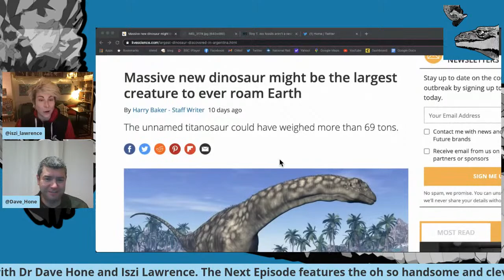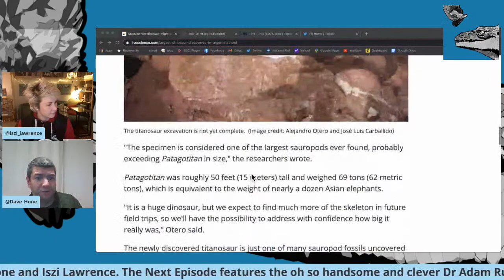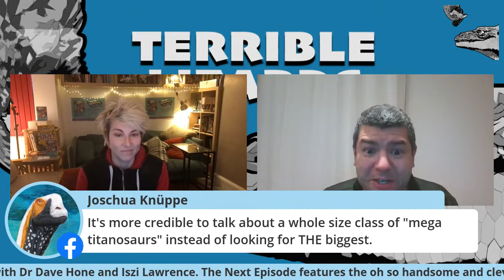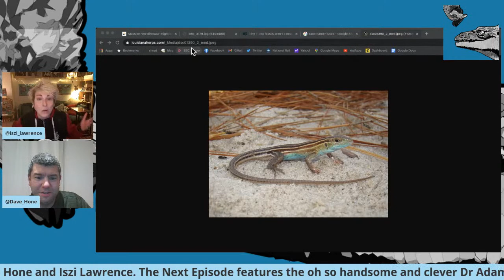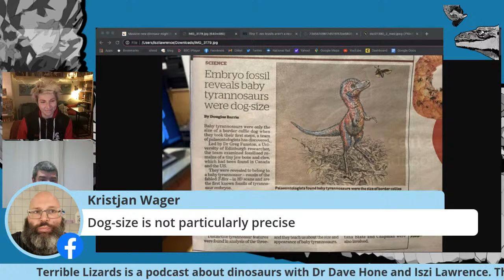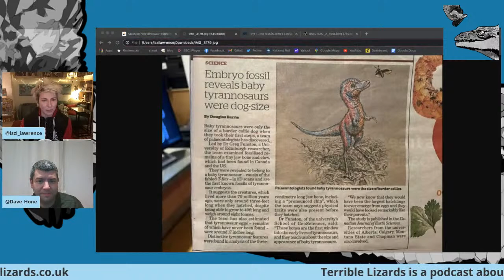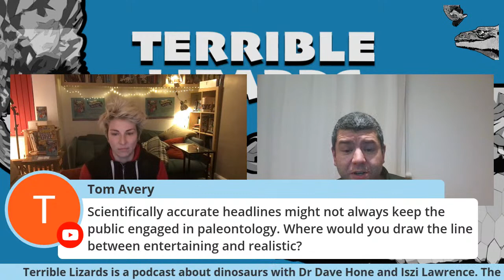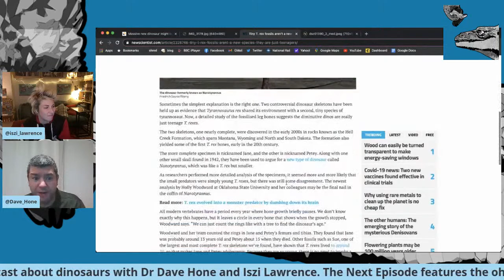Large Dino Discoveries and Fossil baby t-rex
The Titanosaur in Patagonia ‘probably exceeds’ largest known land animal, what does Dr David Hone (or Davy Hoon as the journalists like to call him) think about this specimen? Also Dog-sized T-rex are in the news. Plus what will be in the next episode of the terriblelizards podcast? Do say hello and ask a question!